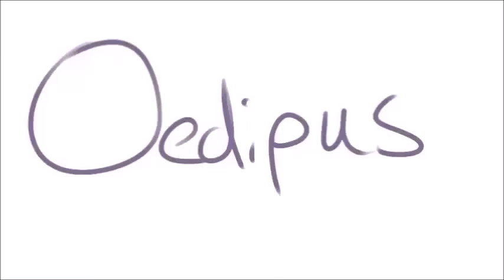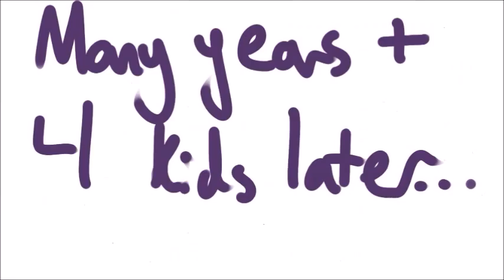A crappy, not actually animated summary of Oedipus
this was for my english class pffft. probably will put on unlisted later.

Enjoy this shitty production of my OCs forced into the roles of the Greek tragedy, Oedipus.